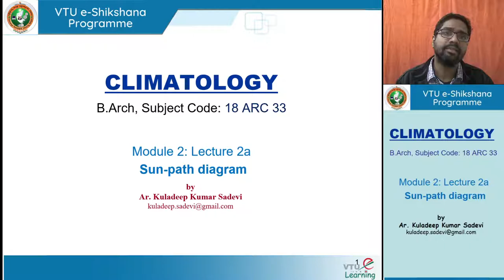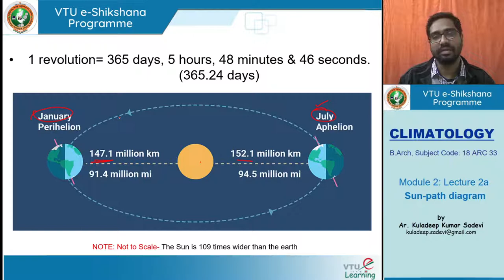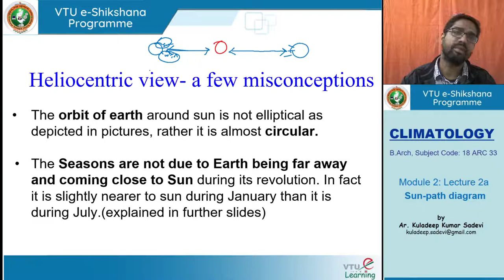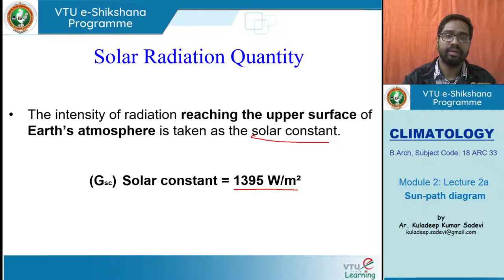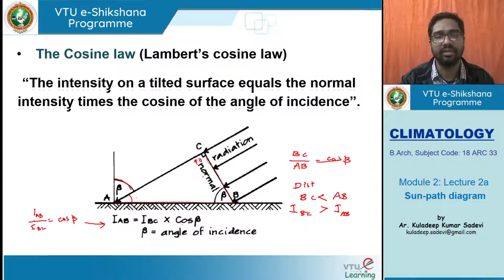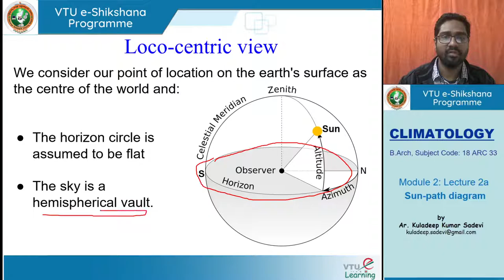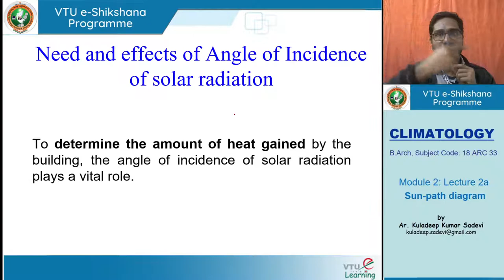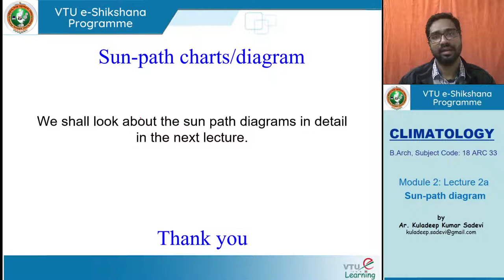Module 2 Lecture 4 Sun path diagram Sun & Architecture